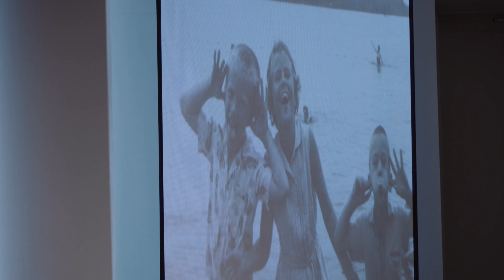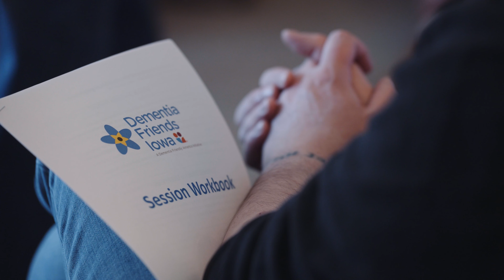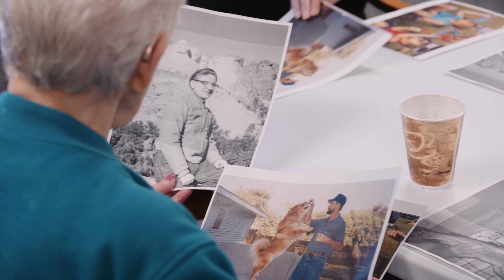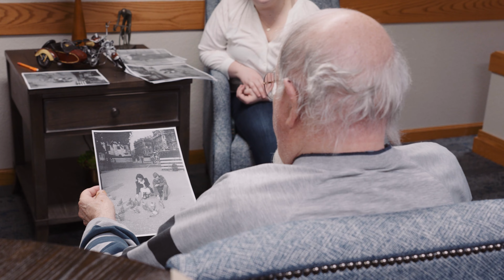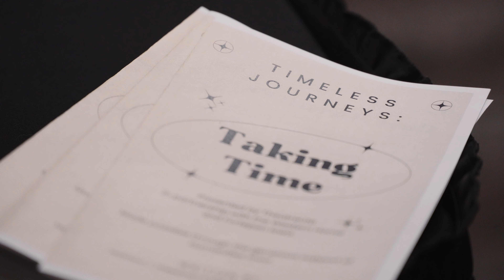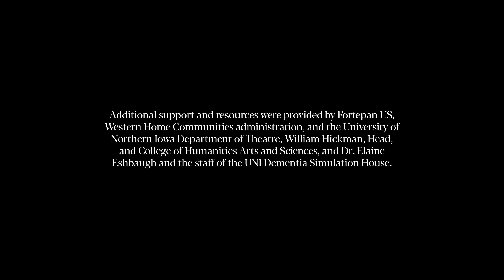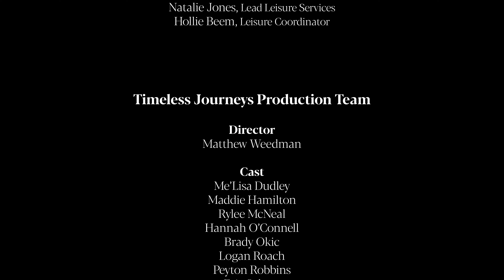TheatreUNI in partnership with Western Home and Fortepan IA present "Timeless Journeys"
TheatreUNI presents “Timeless Journeys”
Students Work alongside Older Adults to Collaborate on Stories that become Theater Performances

CEDAR FALLS, Iowa - TheatreUNI in partnership with Western Home and Fortepan IA will present Timeless Journeys devised by TheatreUNI students through their work with the community at Western Home.

Using historical images of Iowa life drawn from UNI’s Fortepan IA photographic portal, students from the Department of Theatre at UNI applied “Creative Care” practices with older adults at the Western Home community, including adults aging typically and those aging with dementia, to create stories based on those pictures.

Creative Care is an innovative  method for interacting with older loved ones, especially those experiencing dementia, that encourages imagination and collaborative storytelling using visual prompts. Students were trained in Creative Care methods and worked together with older adults to craft an original theatrical production that grew from those experiences. Designed to highlight the creative life of older adults; this project shows how intergenerational collaboration can result in stories that are funny, sad, poignant and powerful. This project was made possible by the  support of Humanities Iowa.